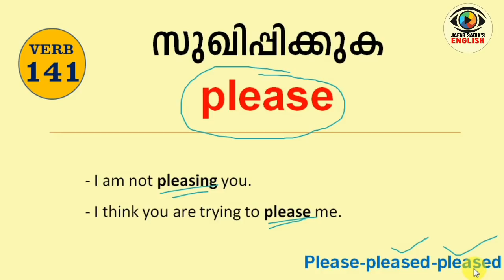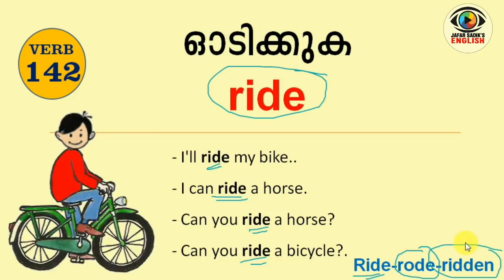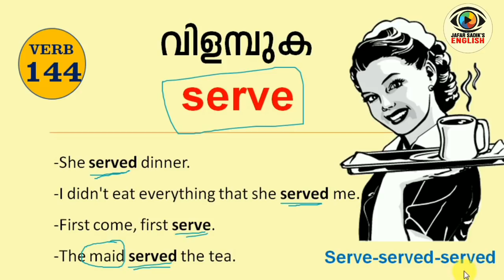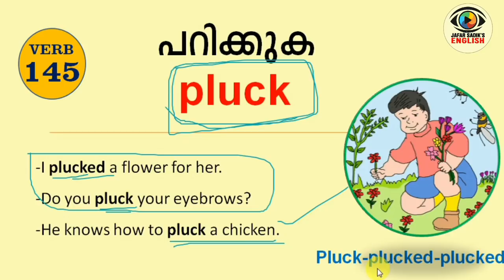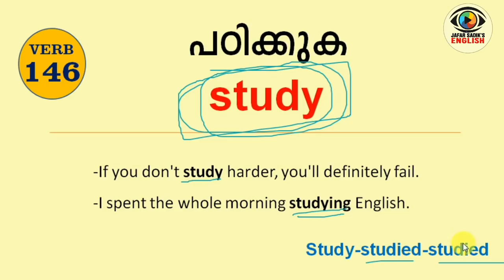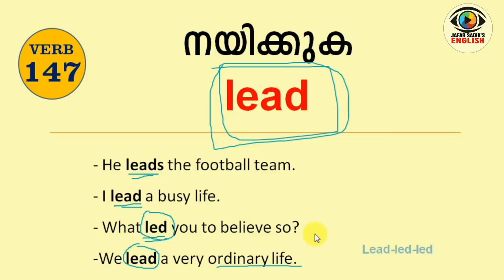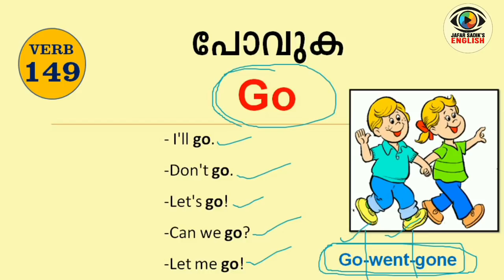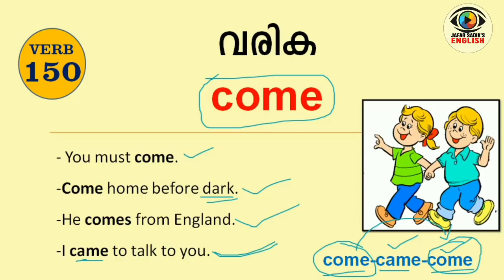Essential Verbs to Speak English #15 | 200 അടിസ്ഥാന ക്രിയകൾ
ക്രിയകള്‍ (verbs) എന്നത്‌ ഭാഷയുടെ മര്‍മ്മമാണ്‌. ഒരു വ്യക്തിയുടെ ചുറ്റുപാടാണ്‌ അയാളുടെ ഭാഷ. അപ്പോള്‍ അവന്റെ ജീവിതത്തില്‍ ഒഴിച്ചുകൂടാന്‍ പറ്റാത്ത ക്രിയകള്‍ ഏതുഭാഷയെ സംബന്ധിച്ചും അത്യന്തം പ്രാധാന്യമര്‍ഹിക്കുന്നു. ലോകത്തിലെ ഏതുഭാഷയെടുത്താലും 200 മുതല്‍ 400 വരെ വരുന്ന ക്രിയകളാണ്‌ ആ ഭാഷ എന്നു പറഞ്ഞാല്‍ തര്‍ക്കിക്കാനാവില്ല. നിങ്ങള്‍ ആത്മാര്‍ത്ഥമായി സ്‌പോക്കണ്‍ ഇംഗ്ലീഷ്‌ പഠിക്കാന്‍ ആഗ്രഹിച്ചിട്ടുള്ള ആളാണെങ്കില്‍ സംശയിക്കേണ്ട നിങ്ങള്‍ക്കാദ്യം വേണ്ട 'മരുന്ന്‌' ഈ പാഠത്തില്‍ തന്നിരിക്കുന്ന ഏറ്റവും പ്രധാനപ്പെട്ട 200 കാപ്‌സ്യൂളാണ്‌.